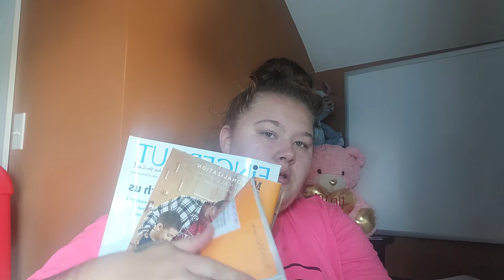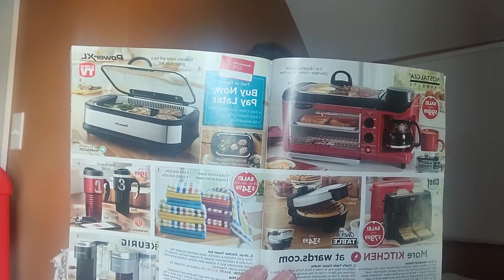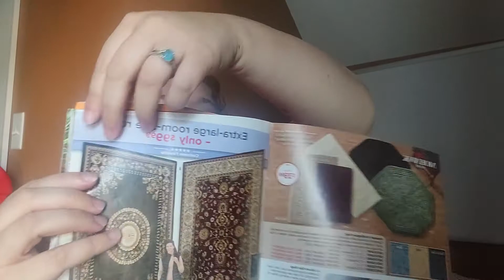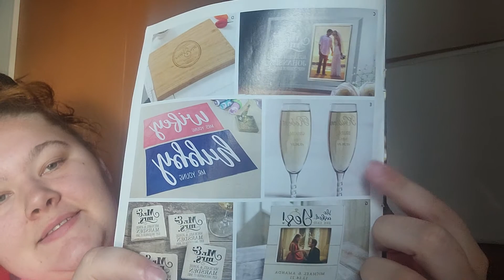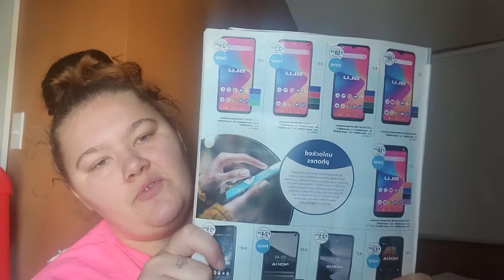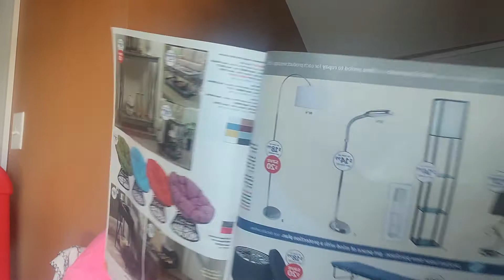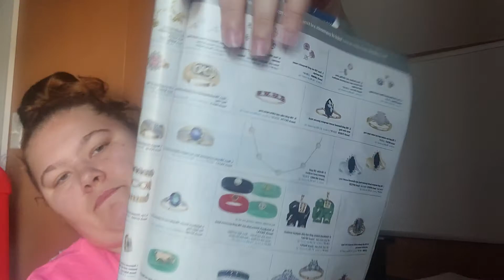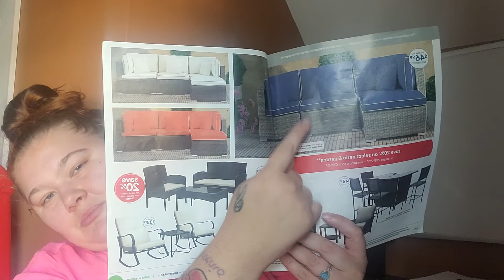ASMR CATELOG SHOWINGS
In today's video I'll be showing you 3 catalogs trying to give you that tingling relaxation and calming feel that ASM R gives. the 1st catalog is Montgomery Ward, wards.com
the 2nd catalog is personalization mall it is the 2021 summer catalog Code SPCAT521 you can go The offer ends September 30th 2021 for that catalog
and the last catalog is fingerhut for April 2021 but I am sure you can get an updated book if they have one you can go to fingerhut.com you can call them at 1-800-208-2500

 I hope you enjoyed this video I hope everyone is staying safe and remember to try to lend a helping hand to others if possible because you never know when that could be you in their situation And thank you for watching